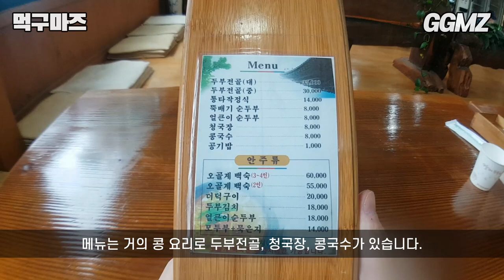[먹구마즈🍽️EP59] 여름마다 찾게 되는 고소한 콩국수집